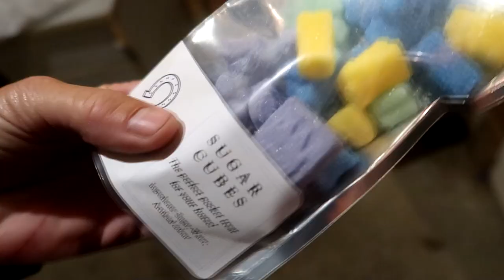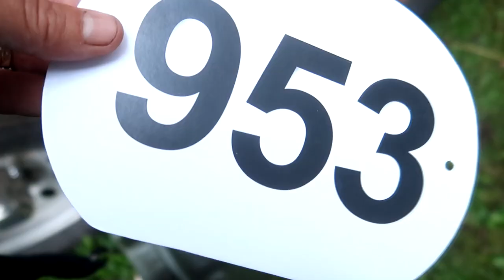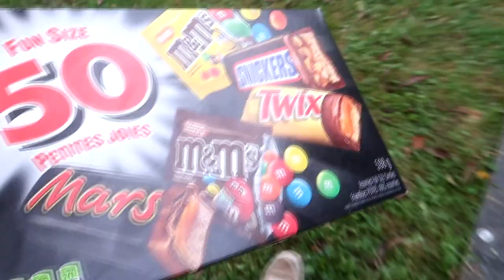Most Entertaining Fall! At A Horse Show!